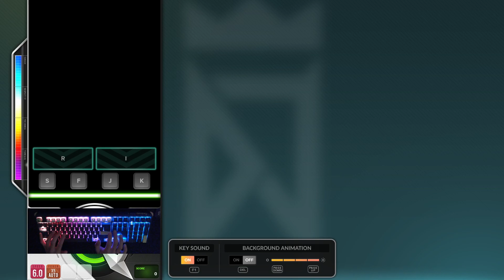[DJMAX Respect V] Start The Adventure ~SOPHI Remix~ 4B HD Perfect Play